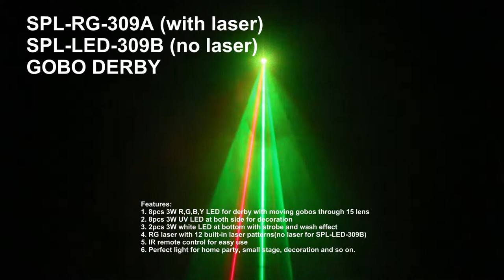SPL-RG-309A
1. 8pcs 3W R,G,B,Y LED for derby with moving gobos through 15 lens
2. 8pcs 3W UV LED at both side for decoration
3. 2pcs 3W white LED at bottom with strobe and wash effect
4. RG laser with 12 built-in laser patterns(no laser for SPL-LED-309B)
5. IR remote control for easy use
6. Perfect light for home party, small stage, decoration and so on.